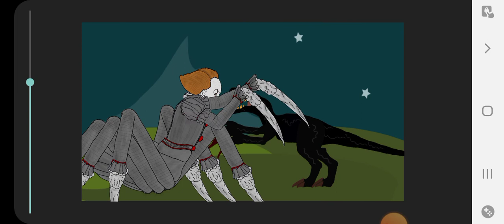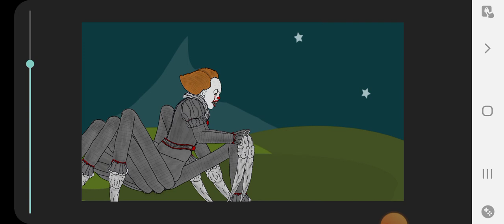PENNYWISE VS NIGHT FEEDER